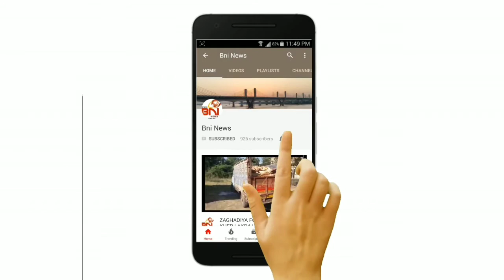BHARUCH CONGRESS VIRODH PRADARSHAN VISUL